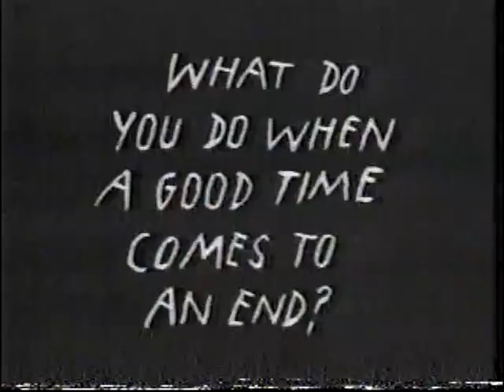Twix ad, 1989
Late 80s spot for the candy bar, set to Yello's "Oh Yeah"...life's too interesting for a snack that isn't!